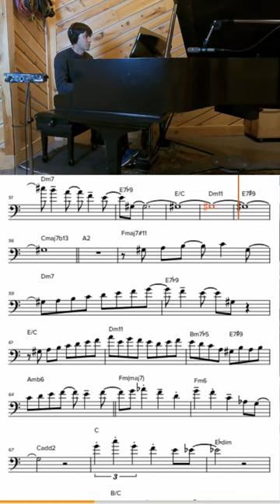To Dream a bigger Dream - Nick finzer - Modern jazz trombone solo